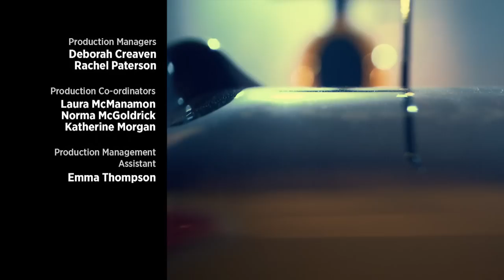PUBLIC SERVICE BROADCASTING - BBC Formula One ('Signal 30' End of 2013 Season Outro)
Public Service Broadcasting were invited to perform a specially edited version of our track 'Signal 30' to close the Formula One Season on BBC1 on Sunday 24 November 2013.

J. Willgoose, Esq. and Wrigglesworth sample old public information films and archive material and set them to new music. Live, the films are screened simultaneously as laptops are fiddled with, drums are pounded, theremins are wafted at, guitars are bashed and banjos furiously plucked. Teaching the lessons of the past through the music of the future.